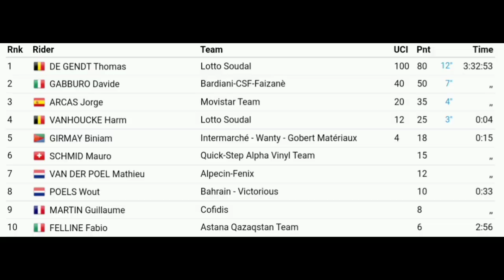Thomas De Gendt Wins | 2022 Giro d'Italia | Stage 8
Thomas De Gendt from Belgium and team (LOT) wins the eighth stage of the 2022 Giro d'Italia.

De Gendt was quoted saying "If you had said 2 weeks ago that I would win a stage in the Giro, I would not have believed you, because my form was still so bad. This was a stage that suited me, a bit like the Barcelona stage in the Tour of Catalonia (which he already won twice). There was little time to recuperate throughout the day. When Mathieu van der Poel took on those steep parts of the climb, all three of us had to pass. But we were able to return and attacked immediately, because we knew that the others would then be looking at Van der Poel, Girmay and Ulissi. They were the ideal lightning rods. We were able to keep them at 30 seconds. I worked for Harm (Vanhoucke), because I didn't feel great uphill and Harm was able to attack on the climb. He did that once, but then it was the best part. At 3 kilometers from the end I told Harm: put yourself in the lead, I'm sure I will finish it in the sprint. And it worked, 10 years after my victory on the Stelvio. I have to think about that again. But after what has happened in the past 2 years, with all that bad luck, this is one of the best victories in terms of feeling."

De Gendt werd geciteerd: "Als je 2 weken geleden had gezegd dat ik een etappe in de Giro zou winnen, had ik je niet geloofd, omdat mijn vorm nog steeds zo slecht was. Dit was een etappe die bij mij paste, een beetje zoals de Etappe van Barcelona in de Ronde van Catalonië (die hij al twee keer won). Tijd om te recupereren was er de hele dag niet. Toen Mathieu van der Poel die steile stukken van de klim op zich nam, moesten we er alle drie voorbij. Maar we waren in staat om terug te keren en onmiddellijk aan te vallen, omdat we wisten dat de anderen dan naar Van der Poel, Girmay en Ulissi zouden kijken. Het waren de ideale bliksemafleiders. We konden ze op 30 seconden houden. Ik werkte voor Harm (Vanhoucke) "Omdat ik me bergop niet geweldig voelde en Harm op de klim kon aanvallen. Dat deed hij een keer, maar toen was het het beste. Op 3 kilometer van het einde zei ik tegen Harm: zet jezelf op voorsprong, ik' Ik weet zeker dat ik het in de sprint zal afmaken. En het werkte, 10 jaar na mijn overwinning op de Stelvio. Daar moet ik eens over nadenken verdienen. Maar na wat er de afgelopen 2 jaar is gebeurd, met al die pech, is dit qua gevoel een van de mooiste overwinningen."

Classification

1 Thomas De Gendt LTS 3:32:53
2  Davide Gabburo BCF +0
3  Jorge Arcas MOV +0
4  Harm Vanhoucke LTS +4
5  Biniam Girmay IWG +15
6  Mauro Schmid QST +15
7  Mathieu van der Poel AFC +15
8  Wout Poels TBV +33
9  Guillaume Martin COF +33
10  Fabio Felline AST +2:56

General Classification

1 Juan Pedro López TFS 32:15:31
2  Lennard Kamnan BOH +40
3  Rein Taaramae IWG +1:00
4  Guillaume Martin COF +1:06
5  Simon Yates BEX +1:44
6  Mauri Vansevenant QST +1:49
7  Wilco Kelderman BOH +1:57
8  Joao Almeida UAD +1:58
9  Pello Bilbao TBV +2:00
10  Richie Porte IGD +2:04

Music
1.
2. Splice app (GoPro)
3. Bloomer
4. Swallow

2022年冬季奥运会